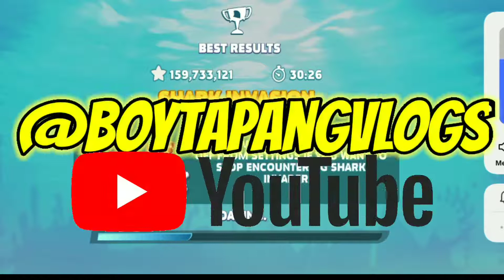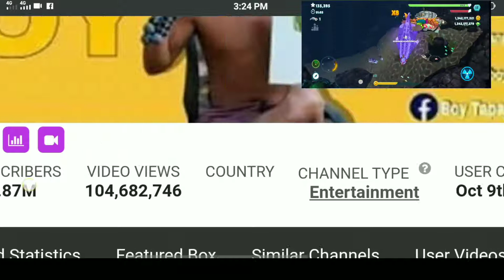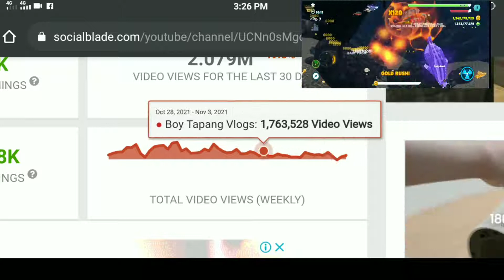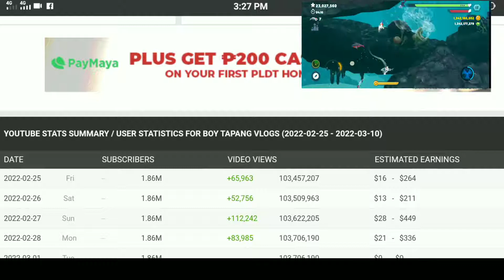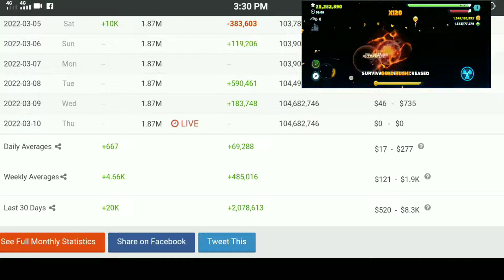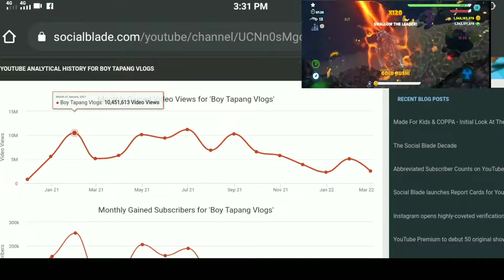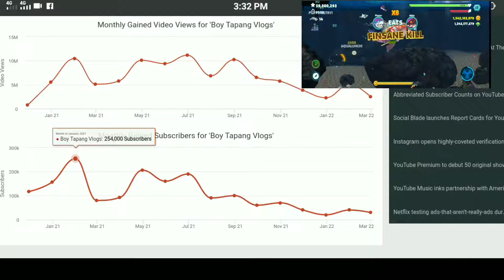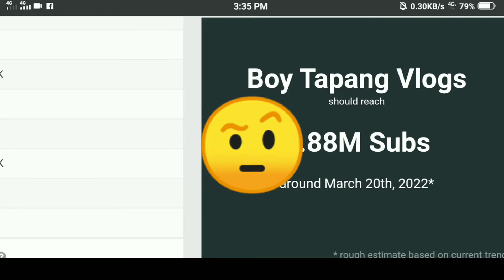GRABI ANLAKI PARIN! | BOY TAPANG ESTIMATED EARNINGS 2022 UPDATED | YOUTUBE SAHOD | MILLIONAIRES LIFE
WE REALLY APPRECIATE YOU GUYS, DAGHANG SALAMAT ❤️❤️❤️

BOY TAPANG GIRLFRIEND √
BOY TAPANG VLOGS CHANNEL √
BOY TAPANG √
BOY TAPANG MALAYA √
HAY MALAYA √
BOAYA √
RONIE SUAN √
MALAYA MACARAEG √

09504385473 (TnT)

Editing & Music Assets :
Kinemaster:

All the music provided through KineMaster Asset Store never infringe on others' copyright. For some of the assets, KineMaster owns all the rights including copyright, and, for the others, KineMaster is licensed to allow KineMaster users to use them without any concern about copyright infringement.